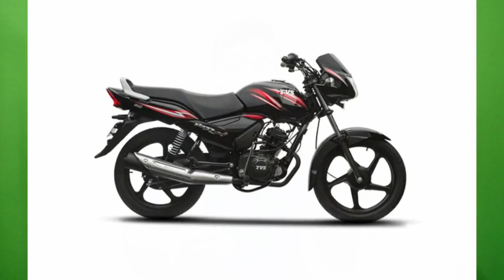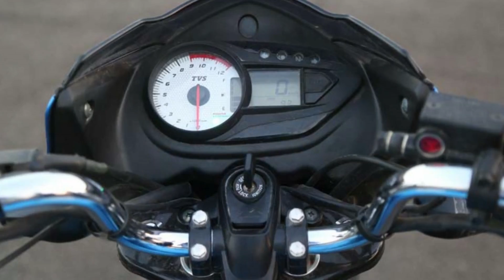TVS Star City Plus BS6 VS TVS Victor BS4 ll Which One To Buy *Hindi*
Previous video:-

2020 Bajaj Pulsar 125 BS6 Specs Reveal ll *Shocking*

I Used:-